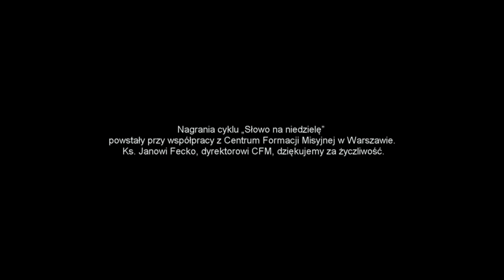MISYJNE SŁOWO NA NIEDZIELĘ (Mt 2,1-12)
Zapraszamy do wspólnego rozważania Niedzielnego Słowa Bożego.
Przez styczeń przeprowadzi nas ks. Paweł Dąbrowa z diec. tarnowskiej. Ksiądz jest Studentem Centrum Formacji Misyjnej w Warszawie.

Nagrania cyklu „Misyjne Słowo na niedzielę” powstały przy współpracy z Centrum Formacji Misyjnej w Warszawie. Ks. Janowi Fecko, dyrektorowi CFM, dziękujemy za życzliwość.

Papieskie Dzieła Misyjne w Polsce
Skwer Kardynała Stefana Wyszyńskiego 9
01-015 Warszawa

Konto bankowe:
PKO BP SA I/0 Warszawa
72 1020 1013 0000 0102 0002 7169